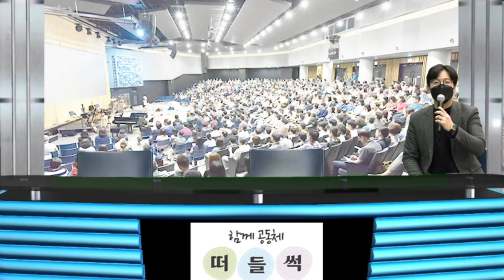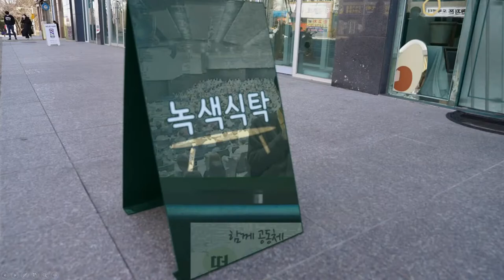떠들석 쇼 (녹색식탁)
Daily salad meal box
하루를 건강하게 하는 힘
대전광역시 서구 도안남로 146 "녹색식탁"
Mon.~Fri. _ 11:00~20:30
Sat. _ 11:00~18:00
Sun. OFF